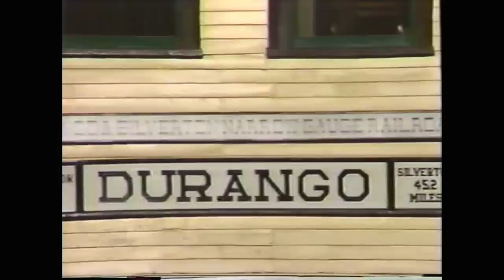TPC Museum Series #10: Ned Overend's 1992 Specialized M2 | The Pro's Closet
The Pro's Closet traveled to Durango, CO for the 25 Anniversary of the 1990 Mountain Bike World Championships and caught up with MTB legend, Ned Overend. In this video, Ned talks about the early days of professional mountain bike racing, dueling with John Tomac, and the tension disc!

Credits: Thanks to Ned Overend, Rich Fletcher and the Town of Durango, ESPN, Specialized, Jon Bailey, and the internet. Music: Caravan by The Ventures’